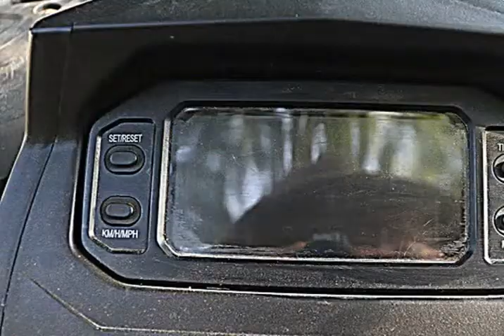2016 ODES Assailant 800 (Pilot Point, Texas)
Stanley PowerSports
11590 Hwy 377
Pilot Point